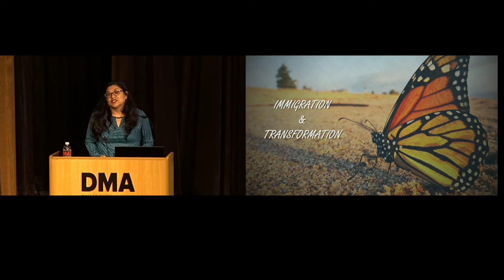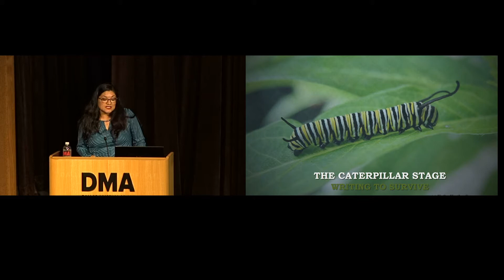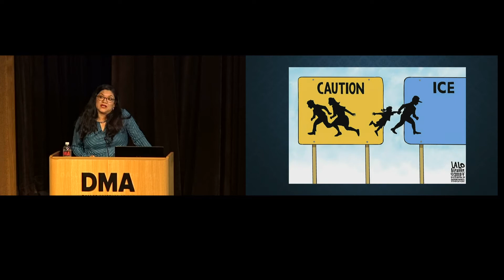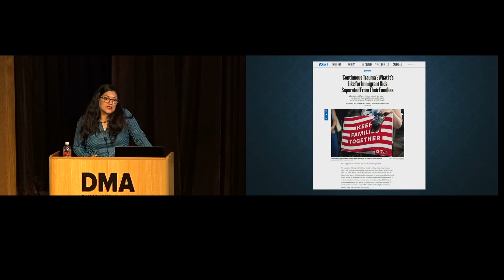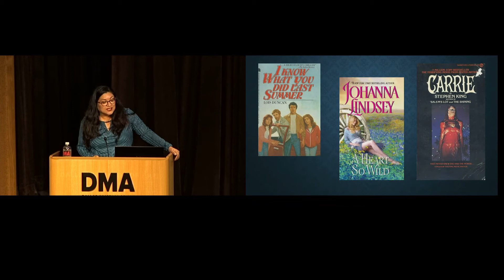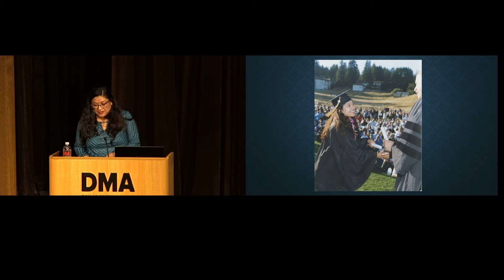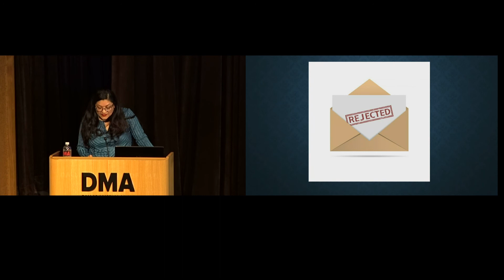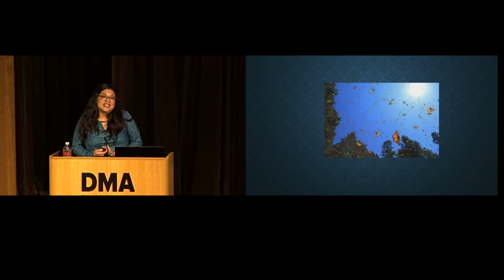Reyna Grande: Immigration & Transformation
The Dallas Museum of Art hosted Reyna Grande for a talk about her work. She spoke about her literary metamorphosis.